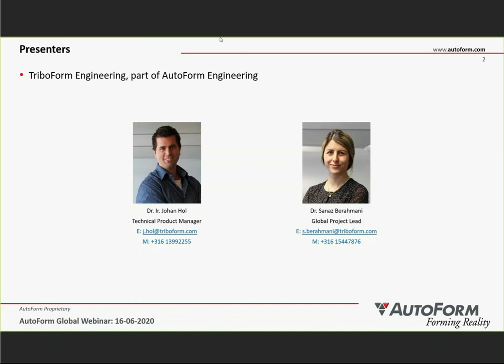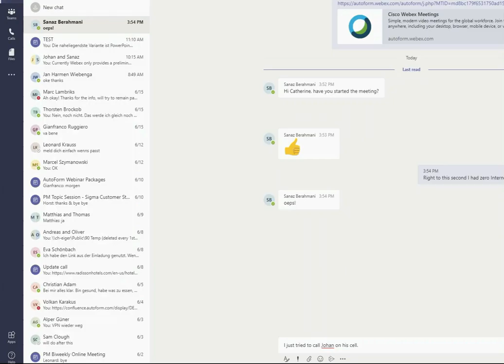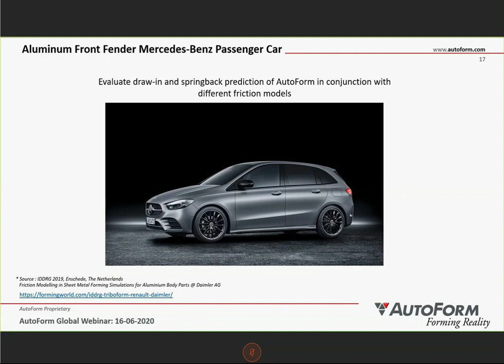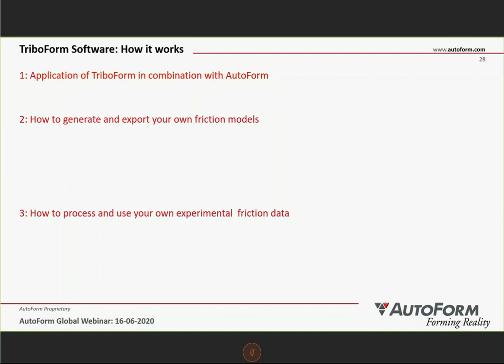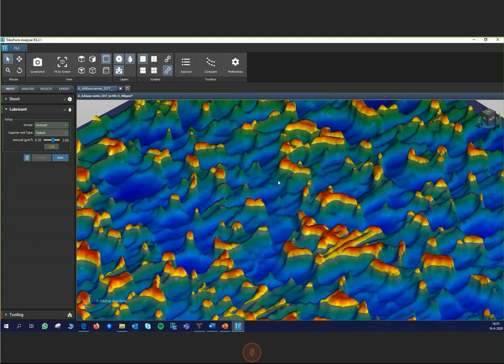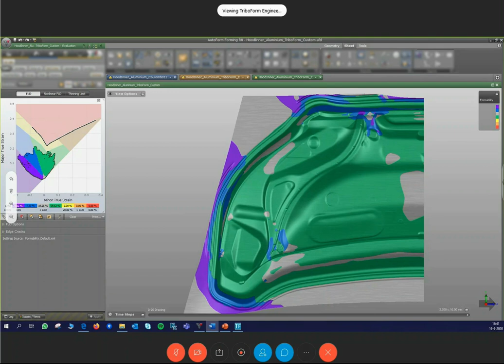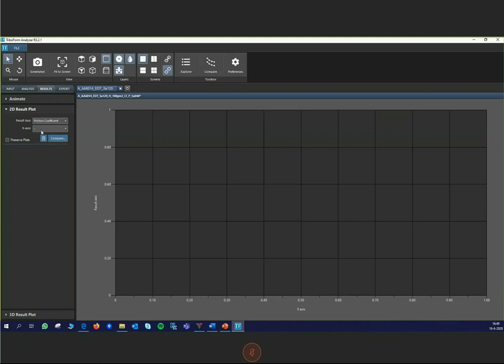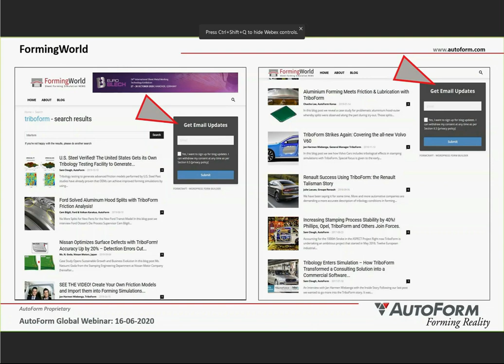Global Webinar TriboForm - How to account for accurate friction data in SMF simulations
Tribology, friction and lubrication play a key role in the production of high-quality sheet metal parts. In forming simulations, often a constant value for the friction coefficient is used which limits the overall simulation accuracy. Therefore, many companies are increasingly spending efforts on accurately accounting for these tribological effects so to achieve a new level of stamping simulation accuracy.

Our tribology experts Dr. Johan Hol and Dr. Sanaz Berahmani presented the most recent developments in the field of tribology in sheet metal forming. They explore the TriboForm software which allows the user to quickly simulate the effects of tool coatings, lubricants, material surface characteristics or new sheet materials on friction and ultimately on product quality.

In the video, first the importance of friction and lubrication in the field of sheet metal forming is discussed and a number of industrial application cases are presented. A demonstration is provided on how to generate friction models and quickly integrate these models in your sheet metal forming simulations. Based on a real industrial application case from Ford Otosan it is shown how to improve simulation accuracy and how to produce defect free products by simply optimizing your tribology system.

After the webinar you’ll have an understanding of:

- The importance of friction and lubrication in forming simulations
- The application of TriboForm in combination with AutoForm
- Generating and exporting your own friction models
- Processing and using your own experimental friction data

Want to find out more? Contact your local AutoForm Office for a software trial!